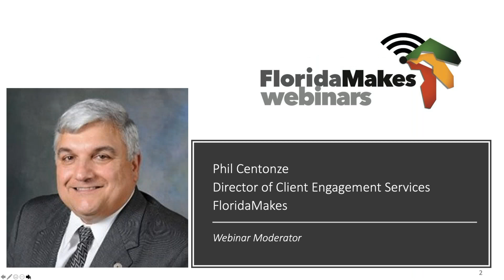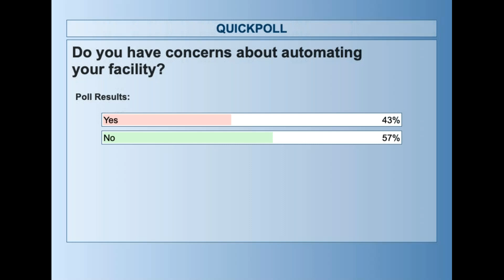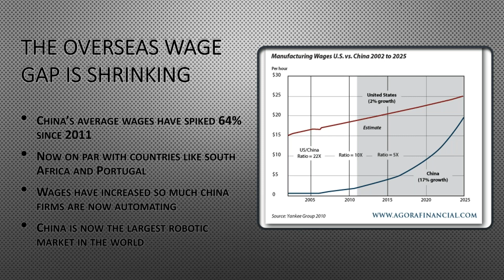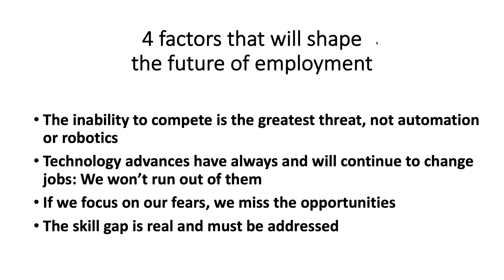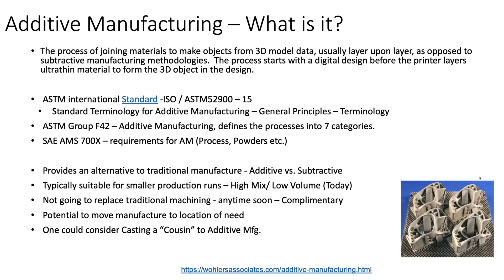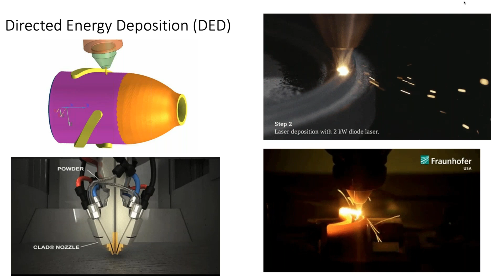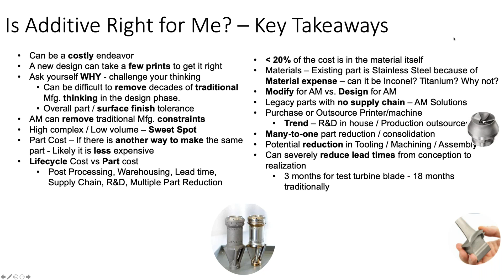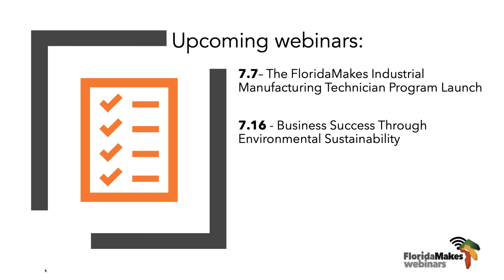Industry 4.0: Additive, Robots and the Future of Manufacturing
In this webinar, learn how the advances in automation are affecting the modern manufacturing factory in terms of technology, quality and human resources and how you should prepare for these inevitable changes. You will also receive a background of Siemens Additive and its' capabilities and will discuss the pros and cons with examples for implementing additive manufacturing (AM) in a production environment. AM has commercial implications in manufacturing-related to product design and fabrication. While AM allows freedom in the production environment, the challenges must be understood to implement in the appropriate conditions. In this session, the importance of the differences between Multi-functional (MFAM) and Design for Additive Manufacturing (DFAM) will be understood.

Takeaways:

Types of Additive Manufacturing with pro’s and cons and challenges
AM process overview to get a good part.
Product design, freedoms and challenges
Costs of Automation
Why Automate Advantages of Automation How Automation creates jobs, not eliminates them